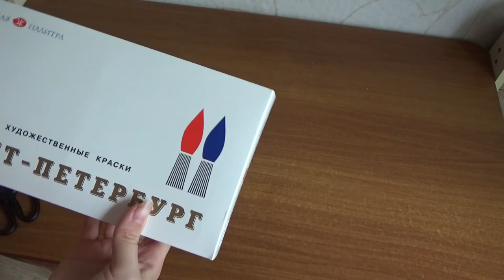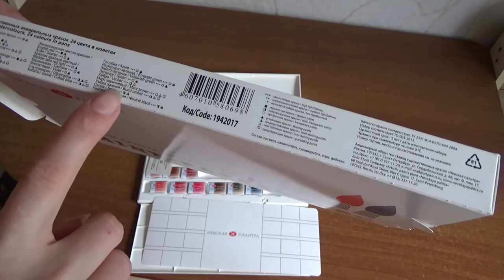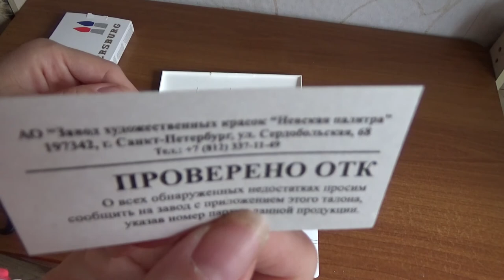Art Manij Обзор покупок📦 из интернет магазина БЕРУ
Обзор покупок из интернет магазина БЕРУ:
Pantene шампунь, бальзам-ополаскиватель и интенсивный уход 3в1 Густые и крепкие 90 мл, 84 ₽
Невская палитра акварельные краски Санкт-Петербург 24 цвета х 2,5 мл, 1 555 ₽